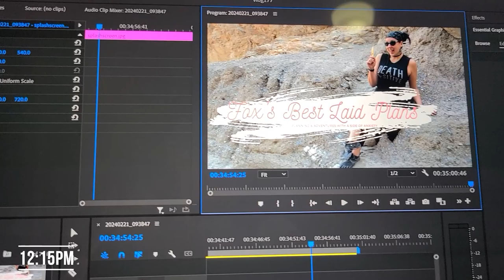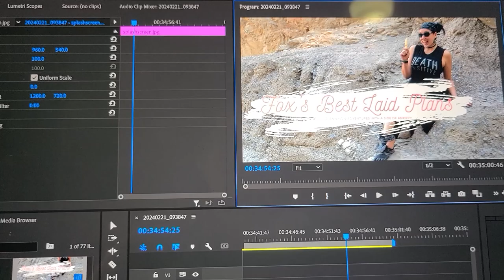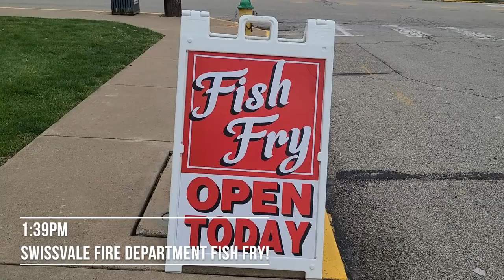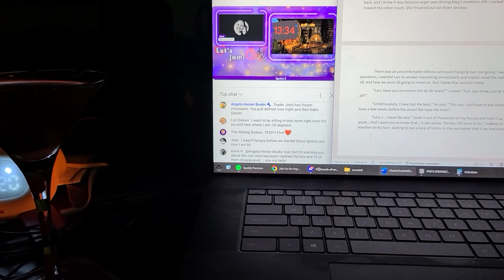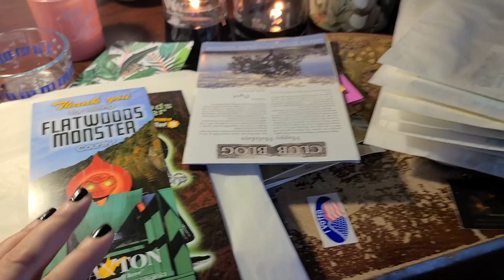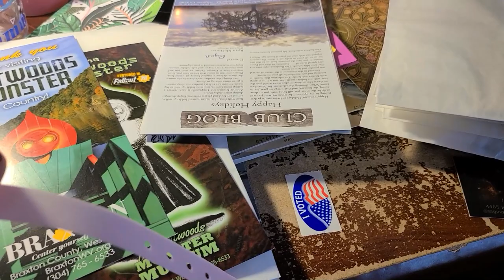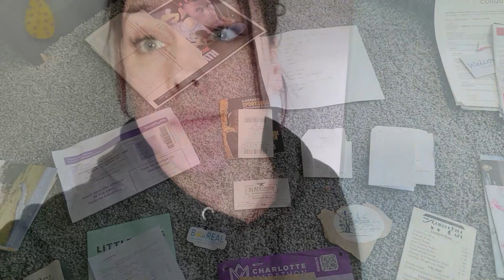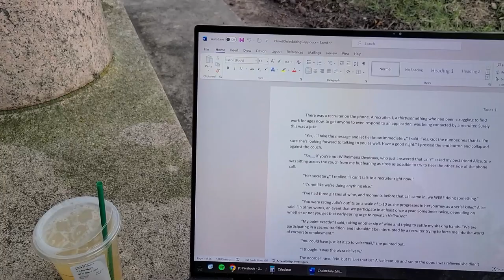FOXLIFE WEEKLY VLOG | KEEPING GOING WHEN YOU DON'T FEEL WELL | LAYLA'S EASTER PHOTOSHOOT!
Things are a little delayed this week because I haven't been feeling well. And so that's what I'm talk about in this vlog, too - how I'm trying my best to keep going even when I'm feeling *very* in my 40s lately. Sigh.